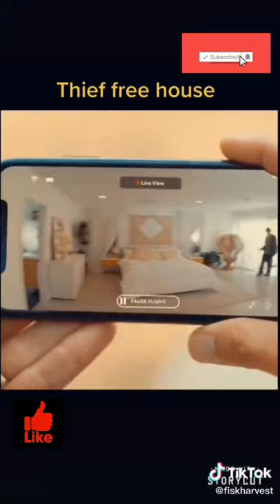Amazing gadgets inventions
here are some if the crazy and ingenious tech inventions that are trending right now..from cars to home appliances.